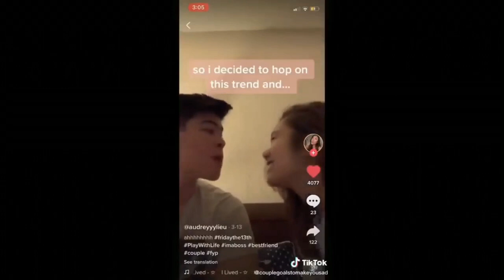I tried to kiss my best friend today tiktok ！！！😘😘😘 Tiktok 2020 Part 7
Thanks for all the support on the meme life channel as it has continued growing fast! I like to make TikTok compilations with the funniest Tik Toks I can find for you to enjoy and laugh at. Shoutout to all the other channels producing quality content including wifi plug FAkEMeME, Succculent, Monstro, Visicks, Willianator and Donnie keep on making great Tik Tok compilations for everyone in 2020.